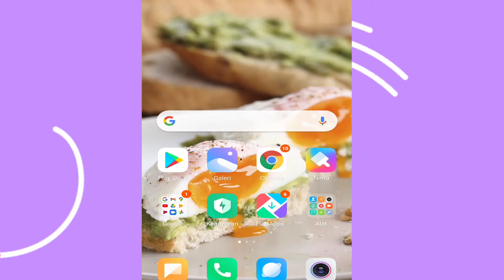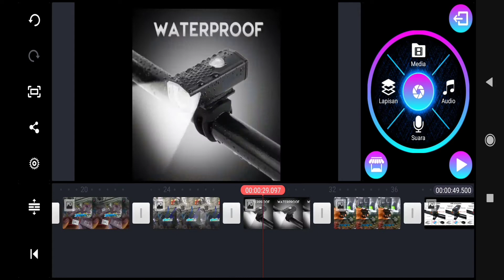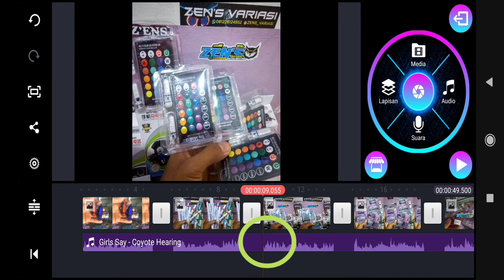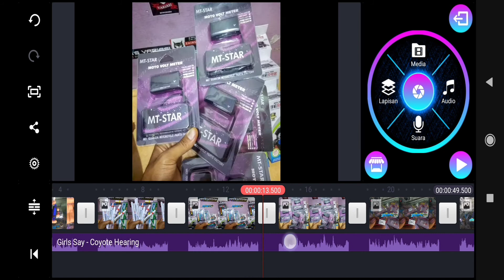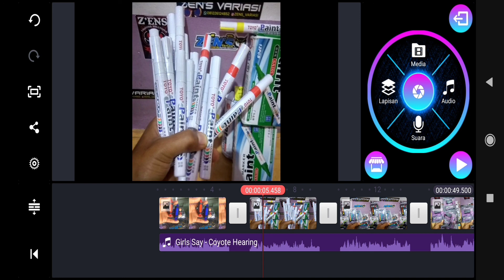Cara memotong lagu diambil reff saja dan menggeser lagu di aplikasi kinemaster|MUDAH yaa....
Berikut adalah tutorial cara memotong lagu untuk diambil bagian reff atau bagian lagu tertentu dengan menggunakan aplikasi kinemaster

Semoga tutorialnya bermanfaat untuk kalian semua yaaa